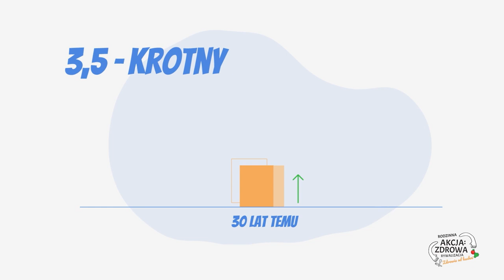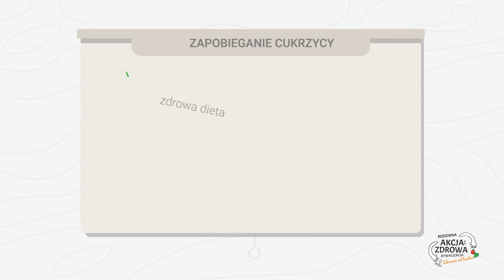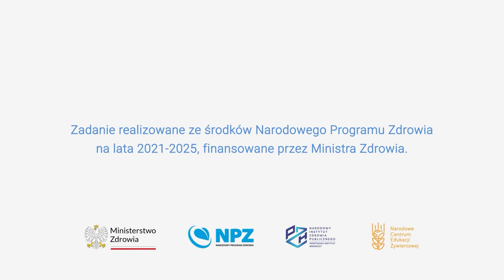Tydzień 3: Wyzwanie żywieniowe - Cukrzyca typu 2. Jedna z chorób dietozależnych